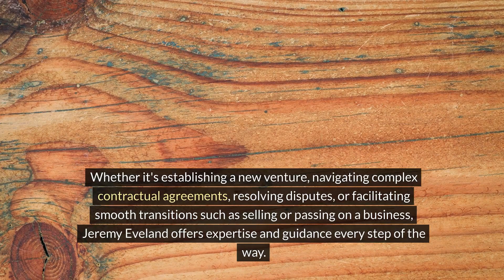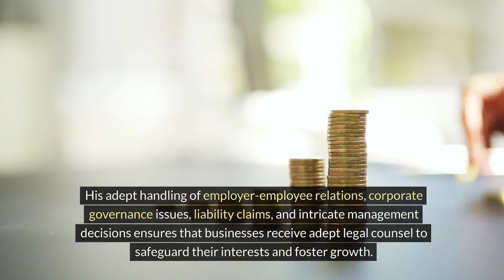Silver Summit UT Business Attorney for Merger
We have 2 locations to serve you:

Jeremy Eveland
17 North State Street
Lindon Utah 84042

and

Jeremy Eveland
8833 South Redwood Road Suite C
West Jordan Utah 84088